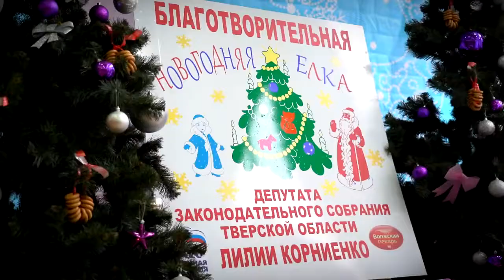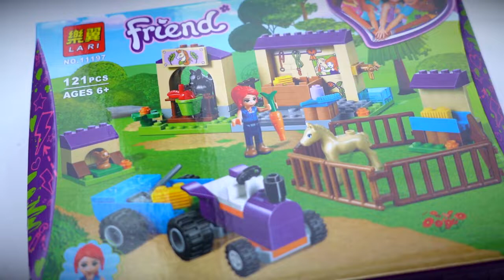В областном Дворце культуры «Пролетарка» прошла депутатская елка